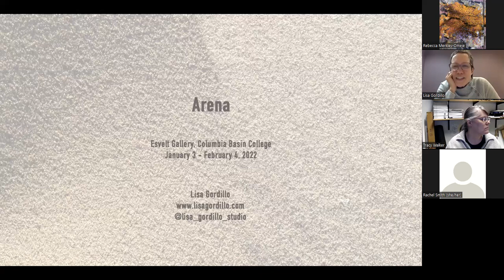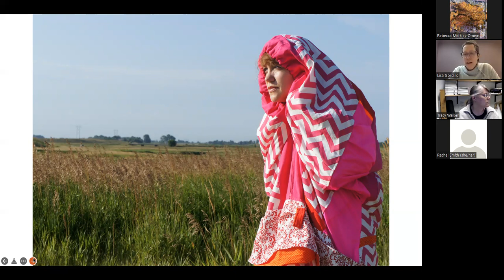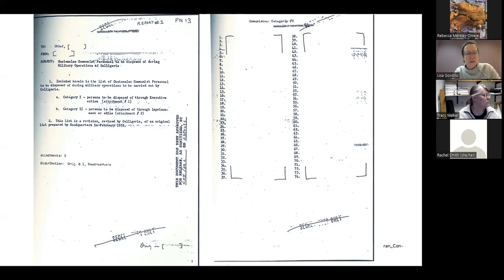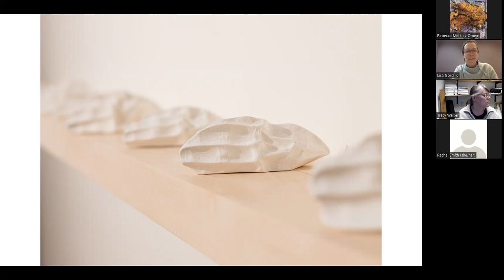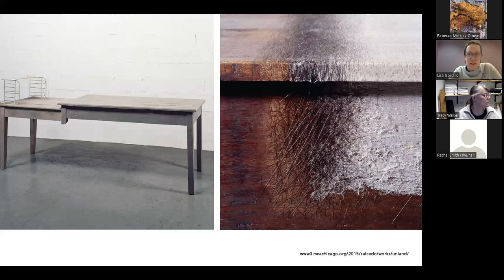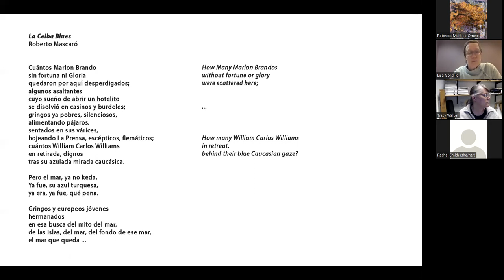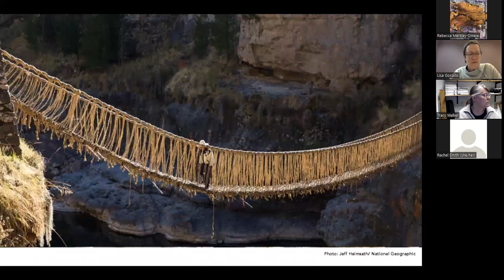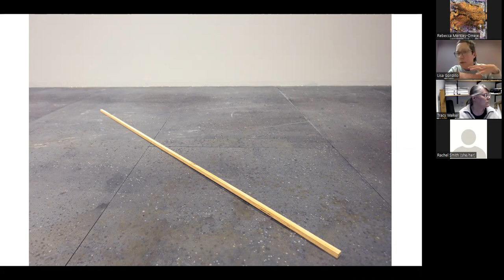Artist Lecture: Lisa Gordillo